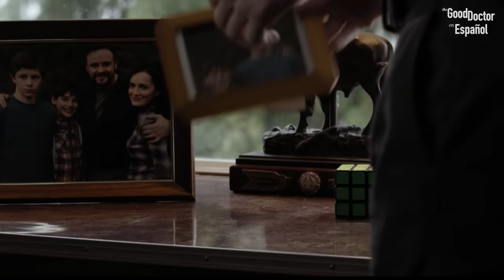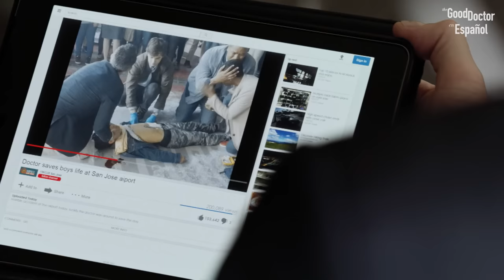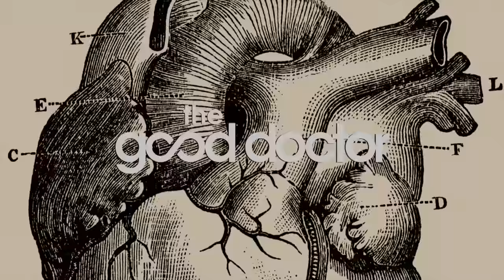Shaun Murphy se convierte en cirujano del St. Bonaventure | Temporada 1 | The Good Doctor en Español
La junta directiva del hospital St. Bonaventure de San José tiene serias dudas de la capacidad de Shaun Murphy para ser un cirujano, pero él los convence luego de salvar a un niño en el aeropuerto y dar un discurso emotivo.